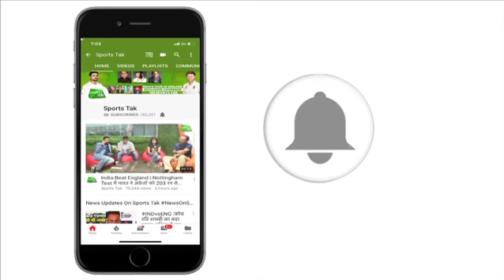SAINA beats SINDHU to retain National Championship's Crown | Sports Tak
Saina Nehwal beat PV Sindhu in straight games in the marquee clash of the tournament to retain her women's singles crown at the 83rd Yonex Sunrise Senior Badminton Nationals.